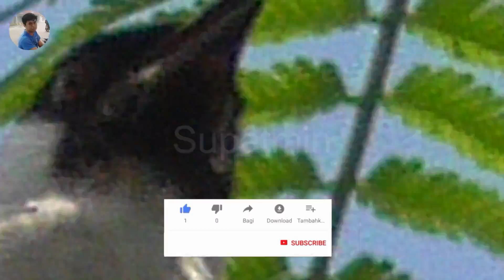Zoom Burung Kutilang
Baru zoom 8-10 kali burung sudah terlihat jelas dan detail sekali, padahal jarak 70-80 Meter, tonton terus videonya, cekidot!!

Membahas tentang Handycam Panasonic HC-V180 dan cara Pengoperasiannya. Handycam ini memiliki fitur - fitur yang cukup handal mesiki harga 2 jutaan, fitur fitur itu adalah:

- Layar bisa di putar
- Tetap merekam meski layar di tutup
- Ada video stabilzer
- Bisa vido dan photo bokeh

panasonic
handycam panasonic hc v180
panasonic hc v180
panasonic hc-v180
handycam
panasonic camcorder,test panasonic hc v180
panasonic camrecorder
panasonic hc v180 zoom test
panasonic hc v180 test macro
panasonic video,great video panasonic hc v180
panasonic camcorder zoom test
panasonic camcorder full zoom
panasonic hc v180 test zooming
panasonic hc v180 test timelapse
panasonic max zoom test
panasonic camcorder digital zoom test
panasonic full zoom test